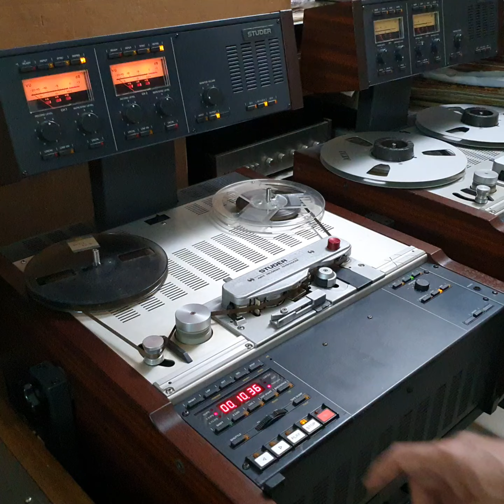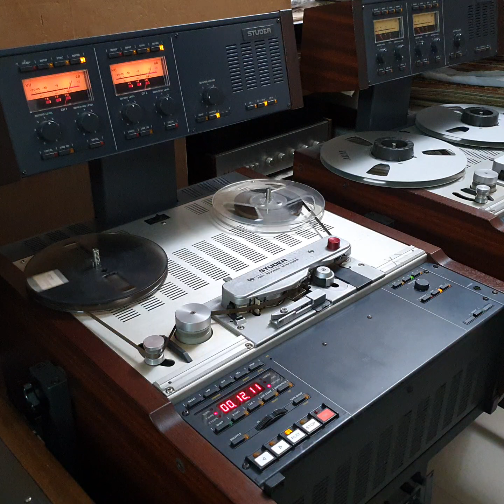লালন কইয়া গেলানা/মলয় কুমার গাঙ্গুলী/কথা: হাসান মতিউর রহমান/সুর: অনুপ ভট্টাচার্য্য